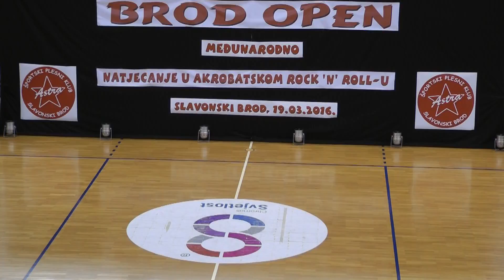KV Slavonski Brod, 19.03.2016.